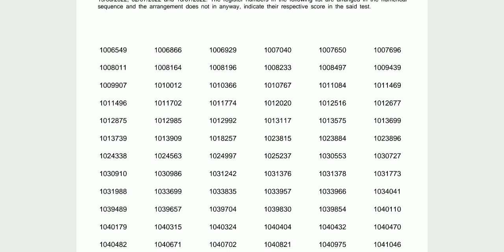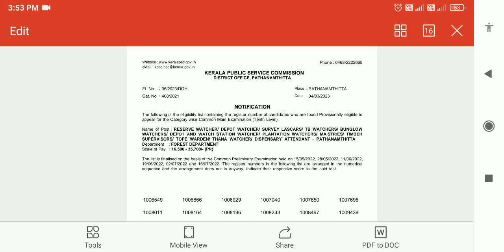10TH PRELIMS RESULT | നിങ്ങൾ അന്വേഷിച്ച REAULT| KERALA PSC